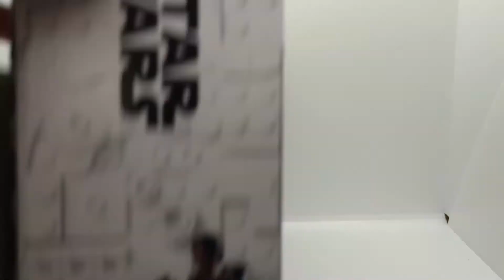LEGO Star Wars (75311) Imperial Armoured Marauder (2021) Sæt Review